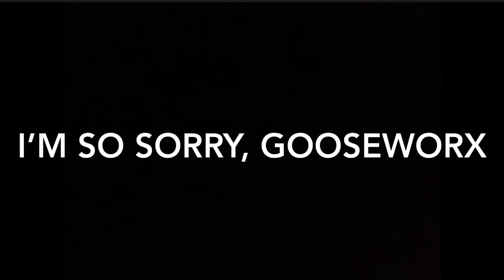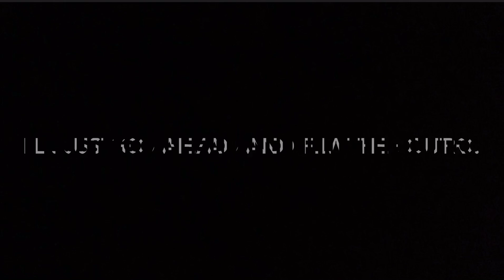My Mom guesses The Amazing Digital Circus Characters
Her score: 3/16

Bubble (Correct)

King Googly-Eye (1/2 point)

Princess Sprinkles (1/2 point)

Gloink Queen (Correct)

The reason why some parts seem to freeze up is because it was lagging on my part for some reason.

Also, @Gooseworx, please don’t be offended. I really like The Amazing Digital Circus, it's just my mother's opinion.

This video was inspired by @lilmissknowitall5775